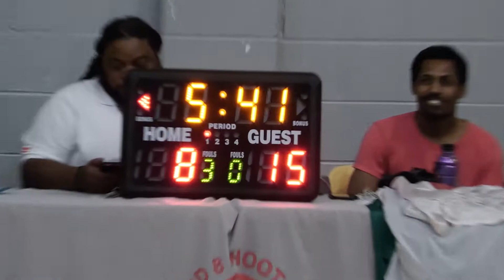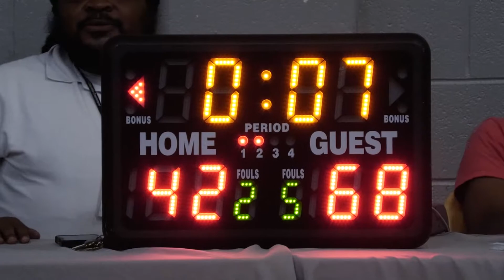2022 Bald Eagle Men's League Playoffs: Bigger Than Basketball vs Ballers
Playoff game played at Bald Eagle Recreation Center in Washington, DC on August 1, 2022 and won by Ballers, 68-42